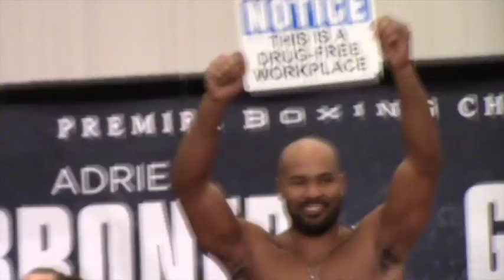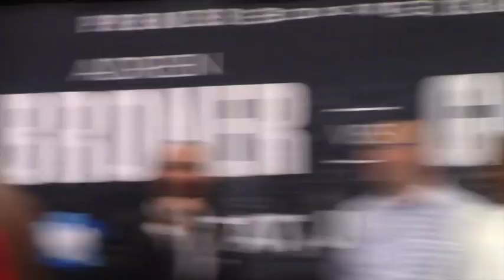GETTING HEATED! - JARRELL 'BABY BABY MILLER' & GERALD WASHINGTON CLASH AT WEIGH IN - TRADE WORDS!